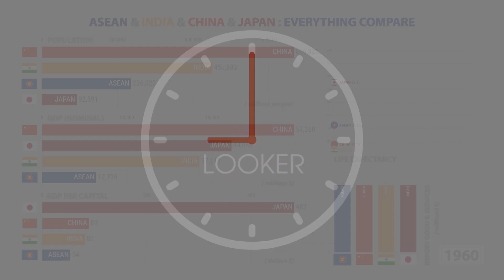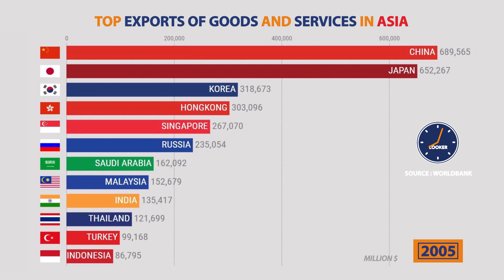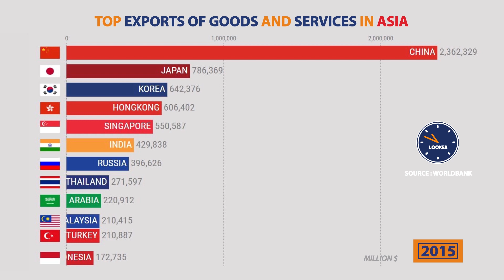LARGEST EXPORTS OF GOODS AND SERVICES IN ASIA | LOOKER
This video showing the graph about TOP 12 largest export goods and services in Asia in detail from 1974 to 2020.